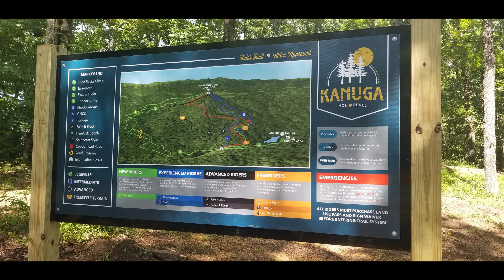Rhodo Ruckus & First In Flight - Ride Kanuga Bike Park - RAW Full Run - Opening Day 2020 - 👜-a-🍩s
Rhodo Ruckus & First In Flight - Ride Kanuga Bike Park - Hendersonville, NC - RAW Full Run - Opening Day 2020 - 4k Video + Gimbal - Mountain Biking - 👜-a-🍩s

Video Chapters:
0:00 : Intro
0:14 : Rhodo Ruckus
2:58 : First In Flight
4:15 : Outro

Shot on a Hero 7 with a Karma Grip and Stuntman chest mount in 4k@30fps superwide